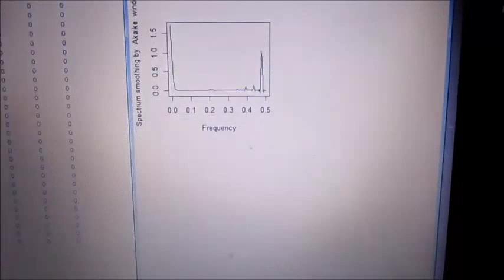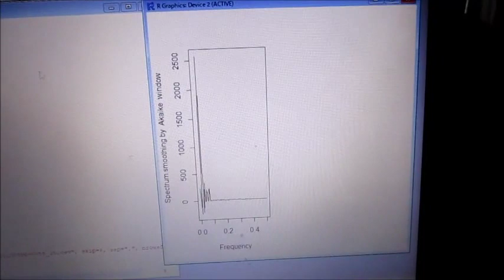超音波の音圧データー解析（統計処理環境：：R言語） ultrasonic-labo